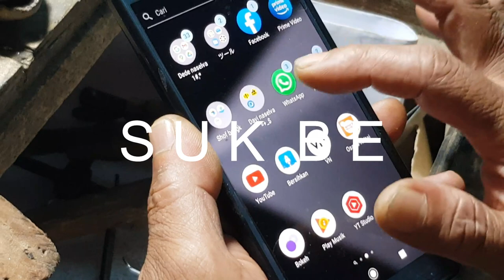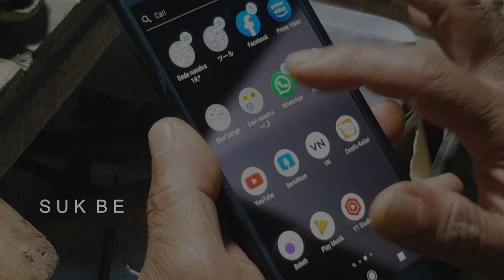I RESTORATION THIS OLD RING INTO A NEW MODEL - women's ring | suk be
In this video I will restore the old model ring and will change it to the newest model this year, I hope you all are entertained and thank you, happy watching.